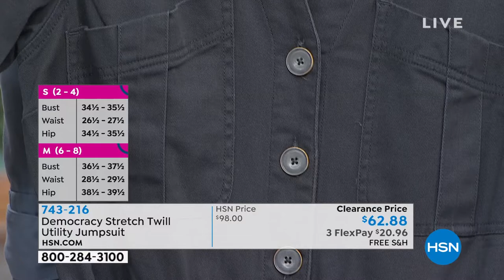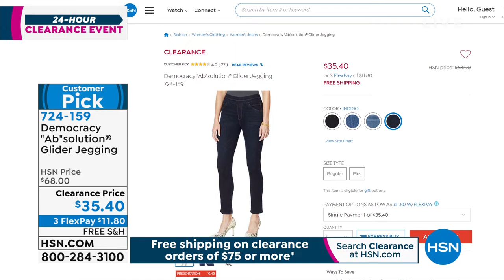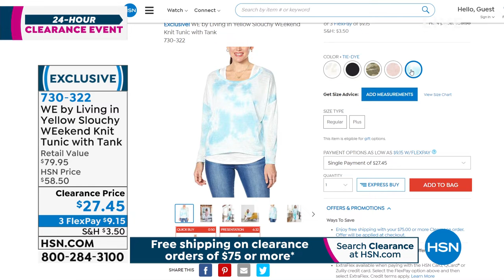HSN | Fashion & Accessories Clearance Up To 50% Off 08.02.2021 - 10 AM